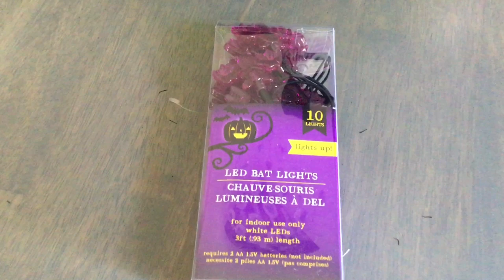Witch's Cauldron Candy Bowl | Witch hat wreath | Dollar Tree DIY Halloween!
Much check out this adorable Dollar Tree DIY Halloween ideas including witches cauldron DIY!  Witch's cauldron candy bowl is sure to delight your guests!  Bubbling Witches Cauldron is made with all Dollar Tree items for under $5!  Also check out the upgraded Dollar Tree Witch hat wreath made with the wire form and deco mesh.

Thank you so much for visiting and and taking the time to watch my videos. It means so much to me!
Please Tag me if I inspired you to make any of these items, would love to see your work!
❤️ ~ Kathy